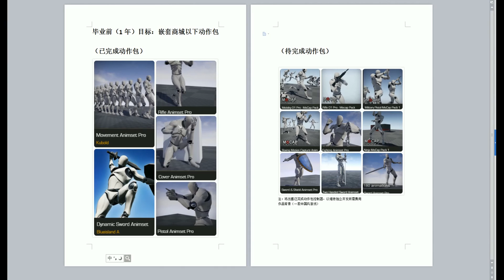UE4 Kubold Anim Controller[T(F)PS Controller]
Kubold Anim From UE4
1.Movement
2.Rifle
3.Pistol
4.Cover